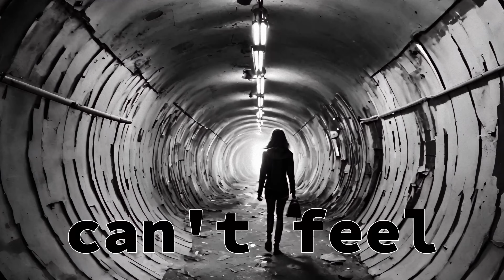FM RODEO - Headache Song (Lyric Video)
Video Created by Ben Nash @BenNash
Music Produced by FM RODEO
WRITTEN BY TROY DRY